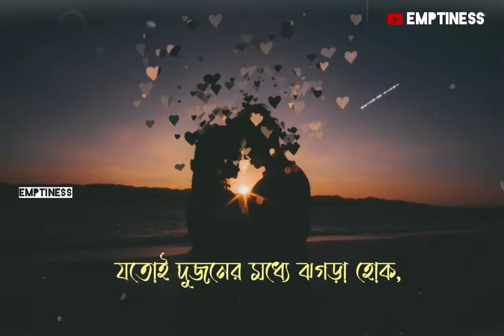আমার প্রিয় মানুষ ❤️ Bangla Love Status ।। Bengali Status ।। EMPTINESS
Bangla Love Status, bengali Status
Bangla Sad Status, sad life Status, obohela Status emptiness Status, sad status,
Bengali Status video, Bengali real life video,